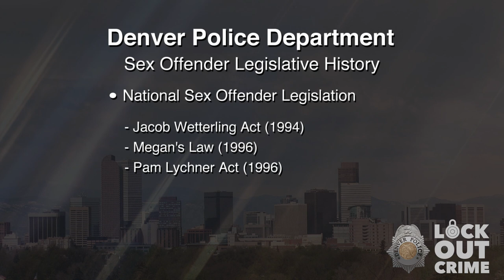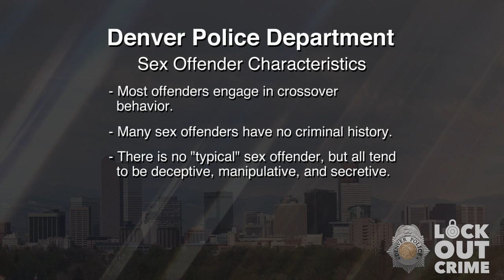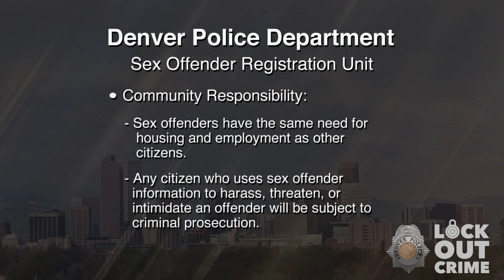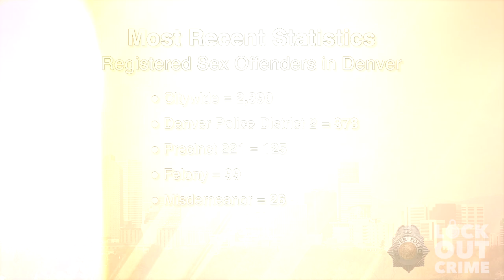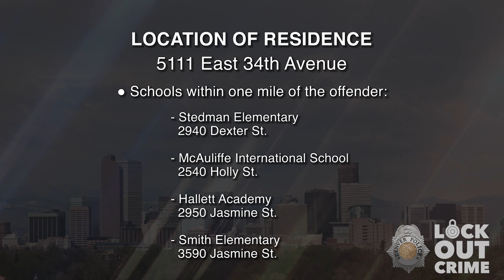SVP David Kevin Willis 062823